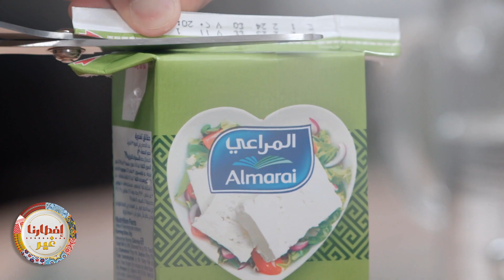إليك طريقة عمل سلطة الباميا بالصنوبر وجبنة الفيتا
يعرض الآن مجاناً على شاهد